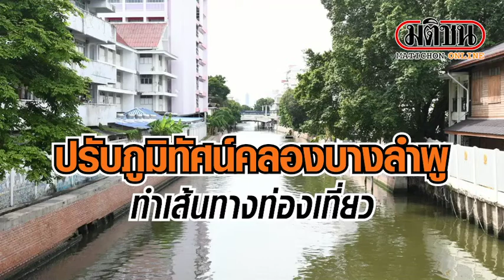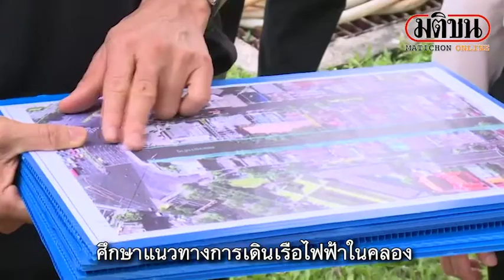ปรับภูมิทัศน์คลองบางลำพู ทำเส้นทางท่องเที่ยว : Matichon Online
ปรับภูมิทัศน์คลองบางลำพู ทำเส้นทางท่องเที่ยว